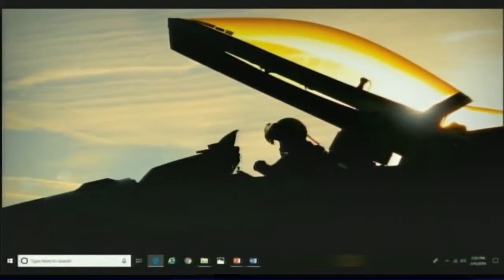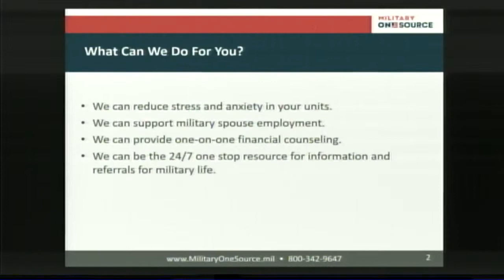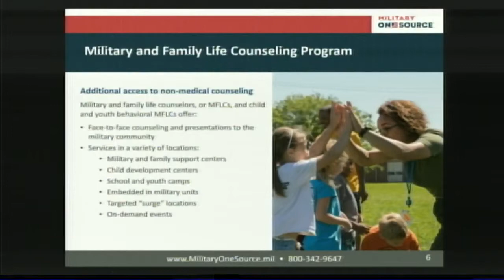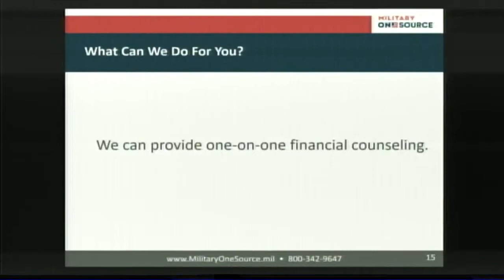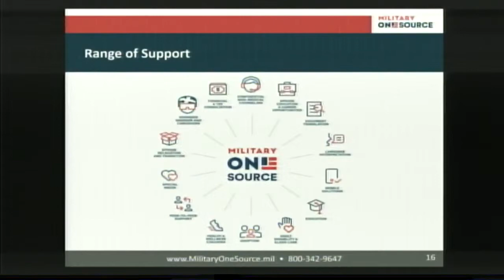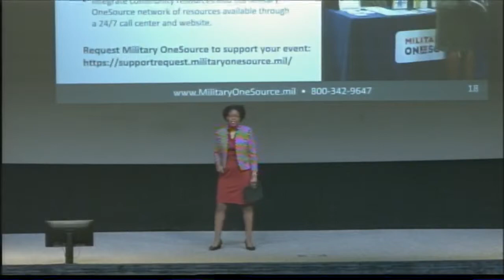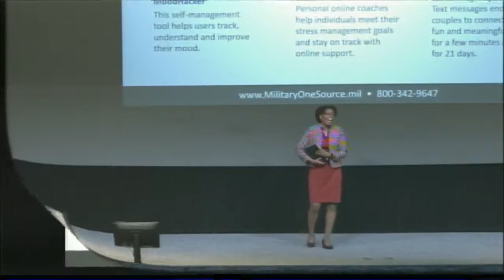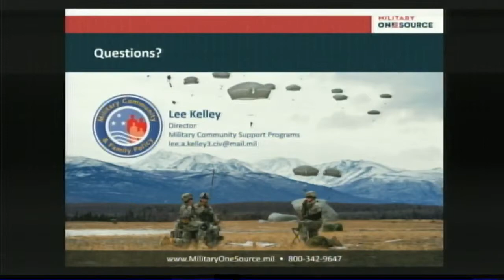2019 Chiefs' Orientation Presentation on Military One Source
2019 Chiefs' Orientation Presentation on Military One Source.  Please tell us what you think by leaving a comment or providing a rating.